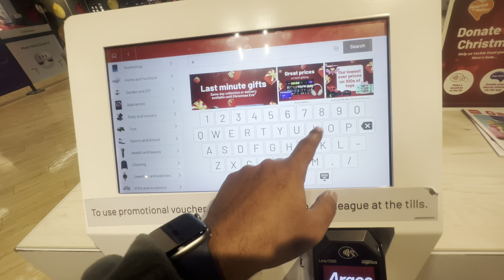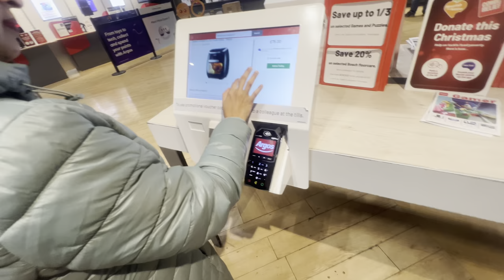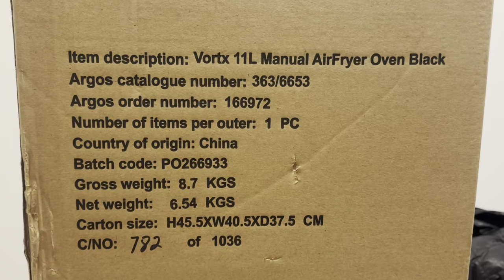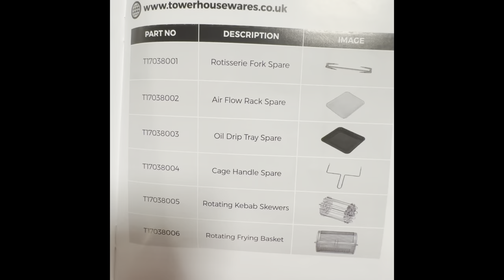A different experience from a shop in the UK #🇬🇧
A different online shop experience from Argos shop. Purchased an air fryer. # air fryer